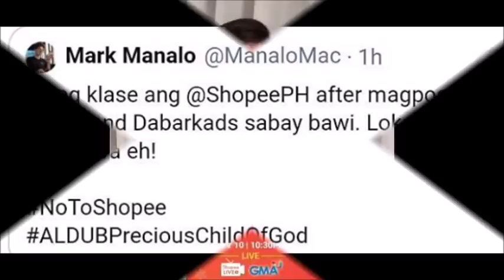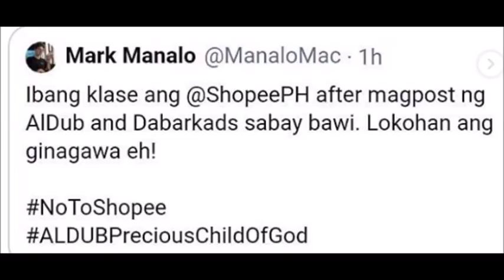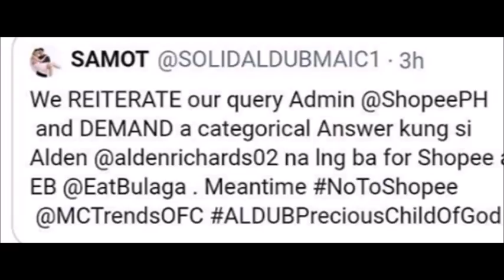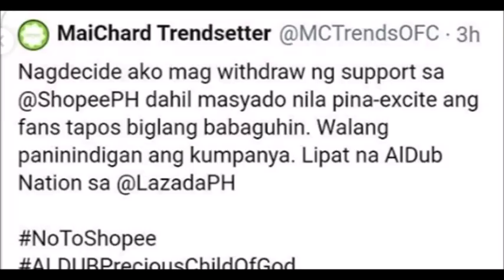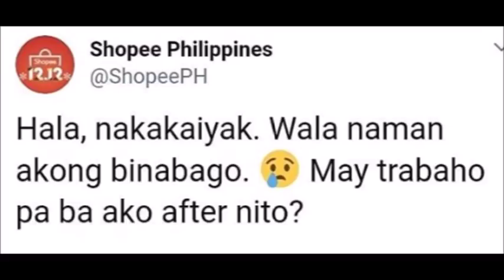MAINE MENDOZA AT ALDEN RICHARDS, SINISIRA SA SHOPPEE NG MGA MAKA-ARMAINE!! ISTORYA PA MORE!!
Narito ang imbentong istorya ng mga maka-ARMAINE upang sirain ang tiwala ng mga fans sa ALDUB this coming December 12!! Huwag kumagat sa kanilang pain!! Ating alamin!!